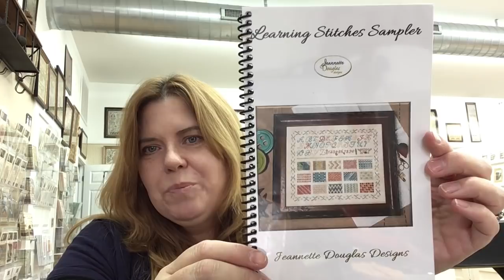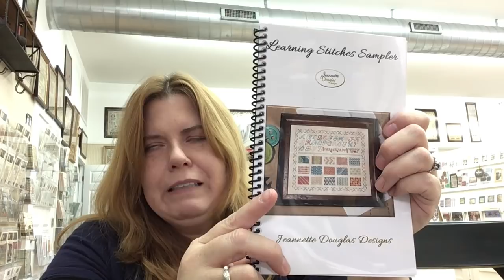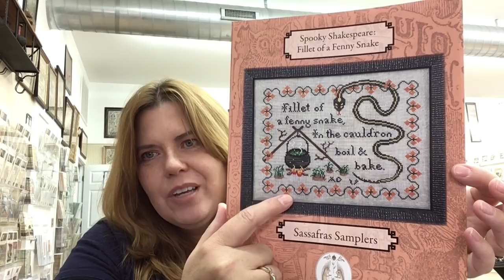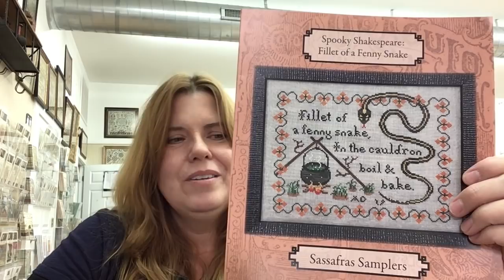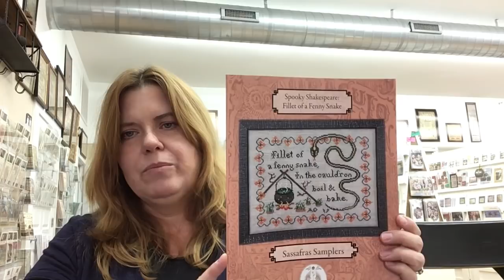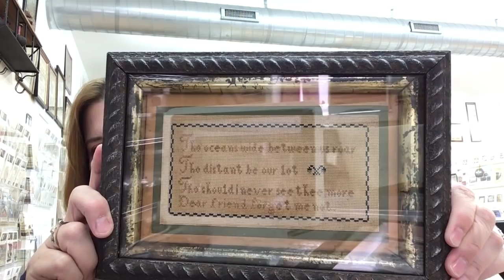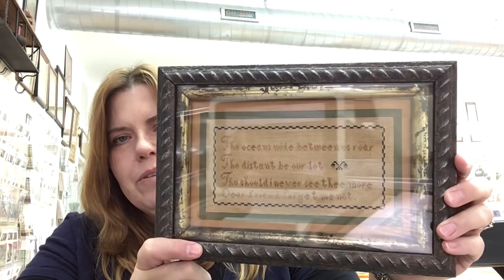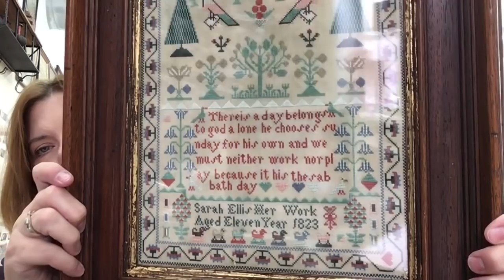Flosstube #11 Sassy Jacks Stitchery - Yonder Ways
Spooky Shakespeare, Ann Roberts, Sarah Ellis, Winter Learning Courses at Sassy Jacks, and Perforated Paper Samplers